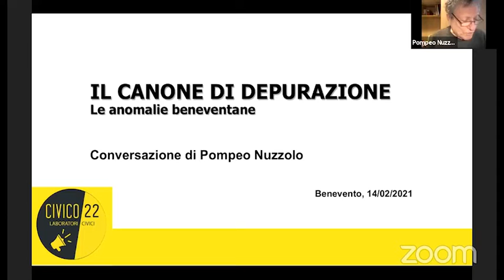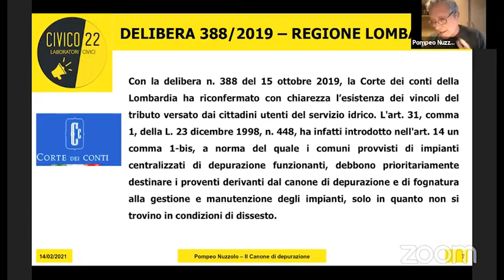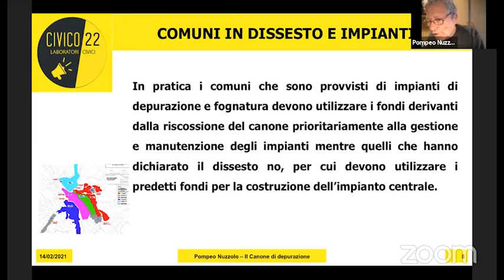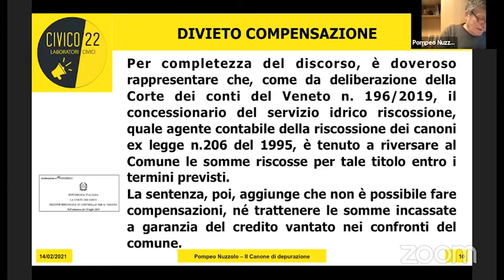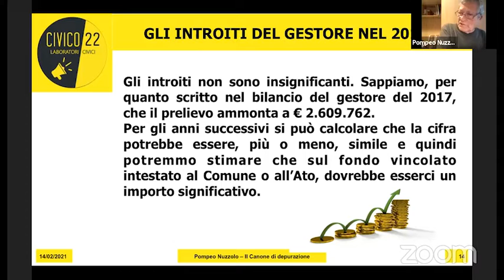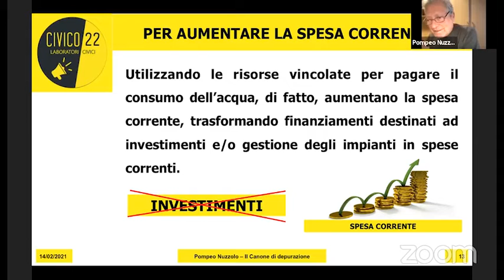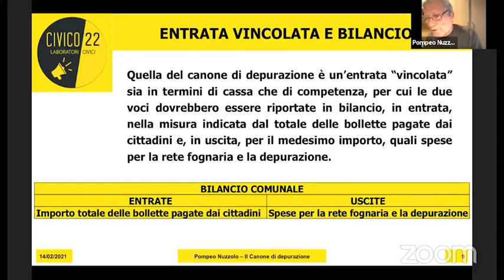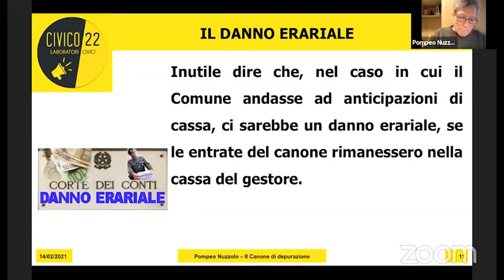Civico22​ | Focus sul CANONE di DEPURAZIONE con... Pompeo Nuzzolo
14 Febbraio 2021
In diretta dal canale Facebook di Civico 22
Scuola di Formazione politica di Civico22​ - Focus sul CANONE di DEPURAZIONE con... Pompeo Nuzzolo, giurista e già Segretario Comunale.